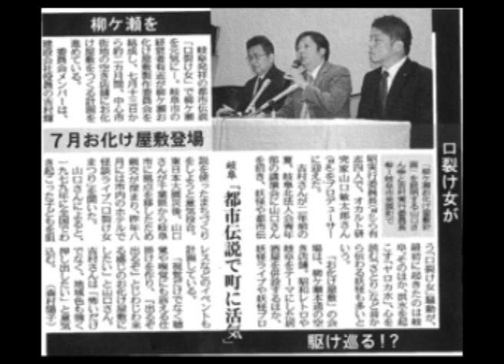岐阜柳ケ瀬お化け屋敷『恐怖の細道』CM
㈱山口敏太郎タートルカンパニーの公式チャンネルです。

作家・オカルト研究家・山口敏太郎、
女流怪談師・牛抱せん夏、
ｱｶｼｯｸﾚｺｰﾄﾞﾘｰﾀﾞｰ・中津川昴、
怪獣・おたく作家・中沢健、
霊感風水師・あーりん、
オカルト懐疑派作家・巨椋修、
怪獣記憶男・伊藤博樹、
モラハラ漫画家・箱ミネコ、
特殊メイク・ケガドル・野中ひゆ、
霊感グラドル・正木愛香、
芸人・南部イチヒコ、
心霊写真を自由に撮影できる心霊写真アイドル・みちり、
レポーター・司会のもりとみ舞、
ヒプノテラピスト・近藤ひかる、
忍者ライター・ドラゴンジョー、
邪悪ライター・和田大輔、
歴史ライター、歴史作家・杉田とおる、
昭和のインチキオカルト本書評家・幕張本郷猛、
漫画家・遠藤桟、呂古スカル、みかめゆきよみ、葉嵐、峰岸とおる、
イラストレーター・sel、増田よしひはる、アートギャラリーハギオ、
他にも多数の人材がおります。

弊社の作家、漫画家、イラストレーター、タレントへのオファー・問い合わせは以下までお願いします。

０５０－１０７４－８９８３（平日１１時～１９時）